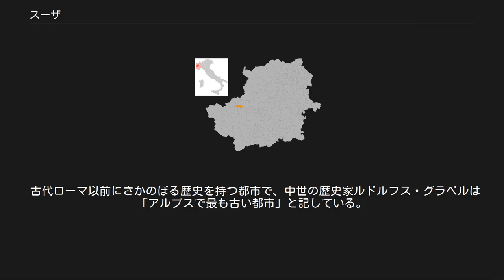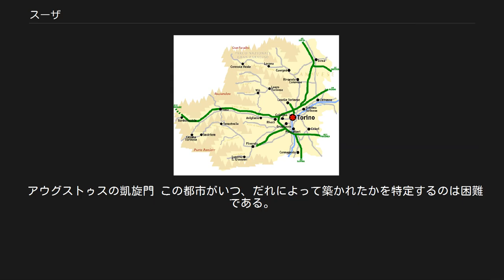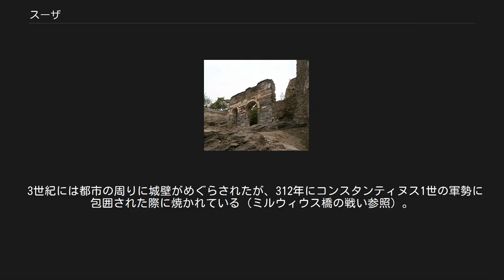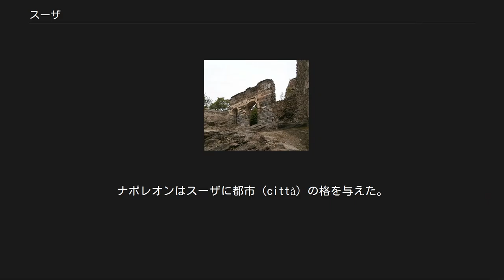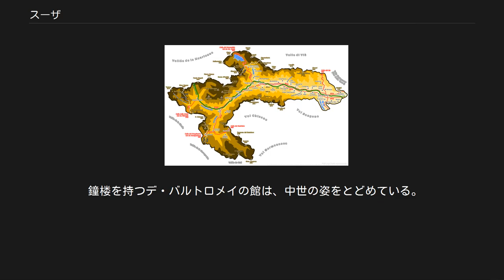スーザ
スーザ（イタリア語: Susa）は、イタリア共和国ピエモンテ州トリノ県にある、人口約6,400人の基礎自治体（コムーネ）。
ヴァル・ディ・スーザ（スーザ渓谷）の中央部に位置する。
 古代ローマ以前にさかのぼる歴史を持つ都市で、中世の歴史家ルドルフス・グラベルは「アルプスで最も古い都市」と記している。
古代ローマ時代にはセグシウムと呼ばれ、アルペス・コッティアエ属州の首府であった。
11世紀、トリノ辺境伯を継いだアデライデはスーザに本拠を移し、サヴォイア伯オッドーネと結婚するが、これはサヴォイア家が北イタリアに勢力を伸ばす契機となった。
 Susa は、イタリア語・ピエモンテ語での名称である。
これ以外の言語では、以下の名称を持つ。
 トリノ県西部、ヴァル・ディ・スーザに位置するコムーネで、渓谷の名のもとになった集落である。
県都・州都トリノの西約53kmに位置する。
 トリノ県概略図 ヴァル・ディ・スーザ地図 隣接コムーネ[編集] 隣接するコムーネは以下の通り。
 ヴァル・ディ・スーザの谷筋をつくるドーラ・リパーリア川（ポー川の支流）に、北からチェニスキア川が合流する。
チェニスキア川流域をヴァル・チェニスキア (it:Val Cenischia) と言う。
 アウグストゥスの凱旋門 この都市がいつ、だれによって築かれたかを特定するのは困難である。
リグリア人や、その後紀元前500年ごろに入ってきたガリア人が、もともとの住人と合流したと考えられている。
 紀元前1世紀末、ユリウス・カエサルはリグリア人の王ドヌス (Donnus) と戦い、のちに和約を結んで、この地は古代ローマの支配のもとに組み込まれた。
ローマと地元の人々との良好な関係は、紀元8年から9年にかけて建設されたアウグストゥスの凱旋門の建設に象徴されている。
この都市はセグシウム（Segusium）と呼ばれ、アルペス・コッティアエ属州の首府となった。
 3世紀には都市の周りに城壁がめぐらされたが、312年にコンスタンティヌス1世の軍勢に包囲された際に焼かれている（ミルウィウス橋の戦い参照）。
西ローマ帝国の滅亡（476年）により、セグシウムは衰退した。
 中世から近代にかけて、スーザは南フランスと北イタリアを結ぶ交通路の要衝として、依然として重要な役割を担った。
1029年にはスーザの大聖堂 (Susa Cathedral) が築かれた。
 トリノ辺境伯 (March of Turin) を1034年に継いだ女伯アデライデは、首都をトリノからスーザに移したと言われ、スーザ女伯などとも呼ばれる（遷都は誤りとする批判もある。アデライデ・ディ・トリノ参照）。
アルドゥイン家 (Arduinici) の最後の一人であるアデライデは生涯に3人の夫を持ったが、1046年に結婚した最後の夫がサヴォイア家（サヴォイア伯国）のオッドーネ（オトン）である。
オッドーネは積極的にピエモンテに勢力を伸ばしてその大半を手中にし、後年イタリア王家となるサヴォイア家が北イタリアに勢力を伸ばす契機を作ることとなる。
アデライデは、オッドーネの死（1057年）の後は息子たちの摂政として振る舞い、オッドーネとの間の長女ベルタを神聖ローマ皇帝ハインリヒ4世に嫁がせ、1091年に没するまで権勢をふるった。
 19世紀初頭、ナポレオン・ボナパルトはモン・スニ峠（モンチェニージオ峠）越えの交通路を整備し、新たな街道を開いた（現在の国道25号線 (it:Strada statale 25 del Moncenisio) 。ナポレオン街道 Via Napoleonica と呼ばれる）。
ナポレオンはスーザに都市（città）の格を与えた。
 広域行政組織である山岳部共同体「ヴァッレ・スーザ・エ・ヴァル・サンゴーネ山岳部共同体」 (it:Comunità montana Valle Susa e Val Sangone) （事務所所在地: ブッソレーノ）を構成するコムーネの一つである。
 スーザには、以下の分離集落（フラツィオーネ）がある。
 Castelpietra, Coldimosso, San Giuliano, Traduerivi ローマ時代の水道の遺跡。
 街の中心にあるサヴォイア広場は、古代都市の上に作られており、ローマ時代の遺跡を見ることができる。
 鐘楼を持つデ・バルトロメイの館は、中世の姿をとどめている。